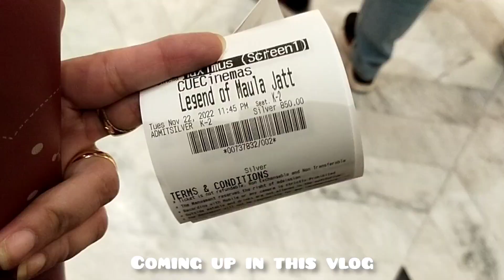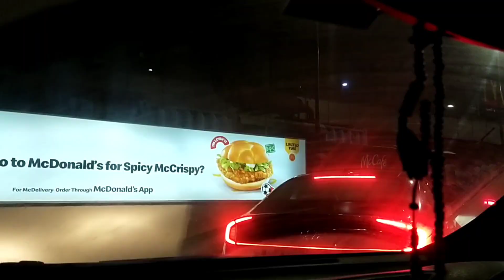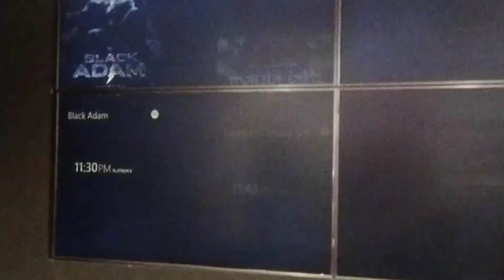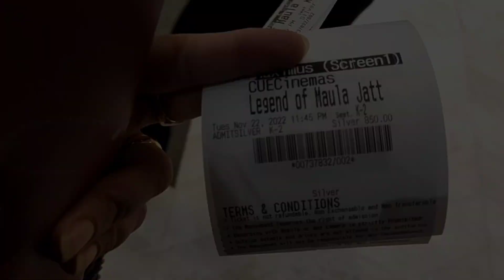Aniversary Vlog || Movie Night || 1st time we spent 24 hours without baby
Hi there guys so anniversary vlog is here there is gonna be an amazing vlog which includes movie night and alot more fun I'll show you how we spend our anniversary with a baby infact this vlog is going to be the first time we spent 24 hours without baby so keep on watching and hit the like button